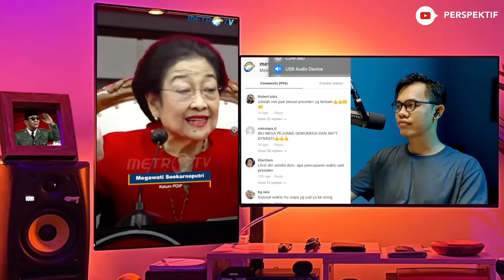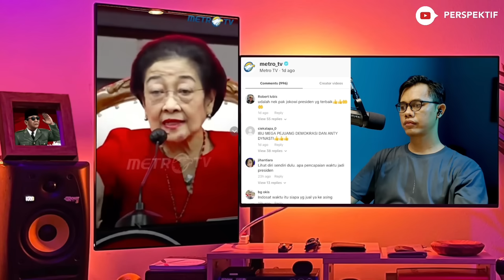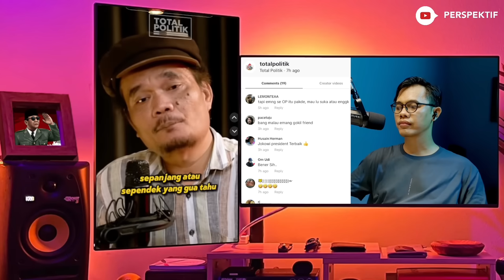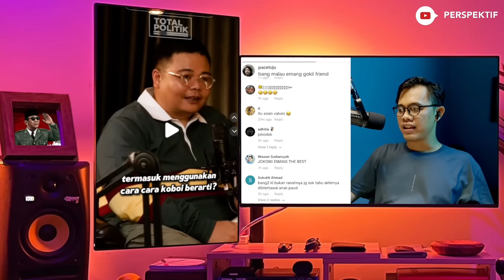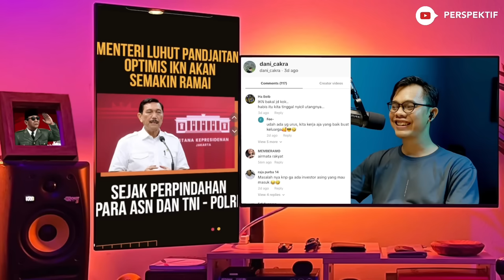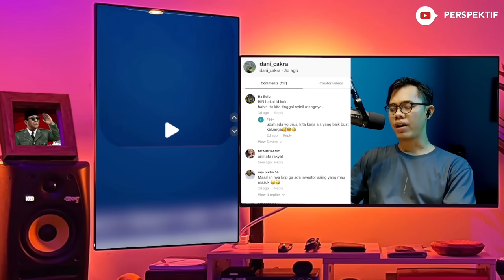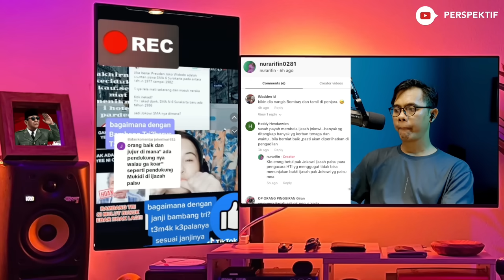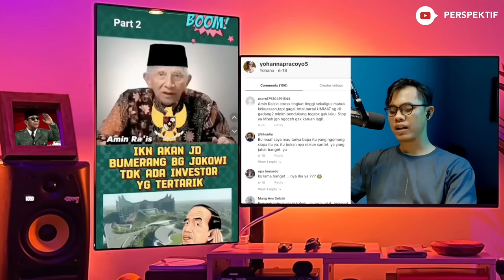PAK JOKOWI MAINKAN GAYA KOBOI, TERPAKSA MEGAWATI SEBUT PRESIDEN😭 ALAMAT KETUA KPU NI ❌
MEGAWATI SEBUT-SEBUT NAMA JOKOWI LAGI SETELAH SEKIAN LAMA TAK PERNAH SINGGUNG NAMANYA
BUNTUT KASUS PELECEHAN YANG DILAKUKAN KETUA KPU, PRESIDEN KELUARKAN SURAT PEMBERHENTIAN